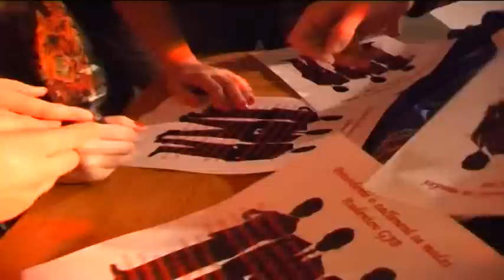Reportáž: Imatrikulácie prvákov - Šaštín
Už po 18-krát sa konalo prijatie žiakov 1. ročníka do spoločenstva študentov Šaštínskeho Gymnázia. Prvákov čakala skúška, ktorou museli prejsť aby sa zaradili medzi ostaných študentov.

Redaktorka: Terézia Tumová
Kamera: Šimon Cyprich